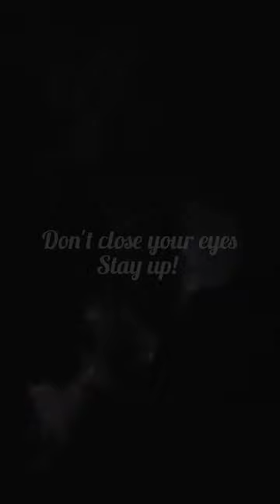get ready Church